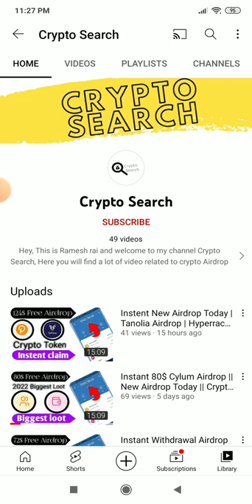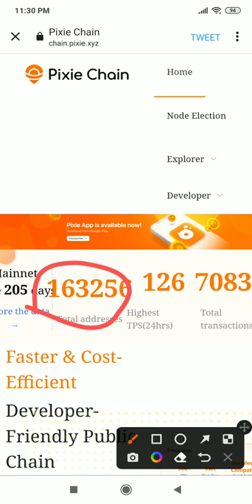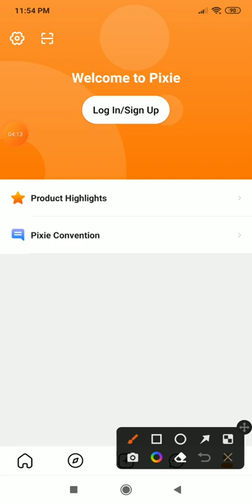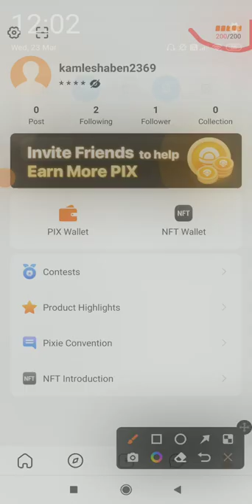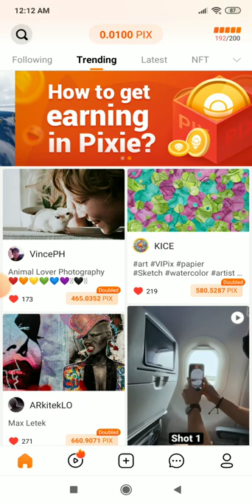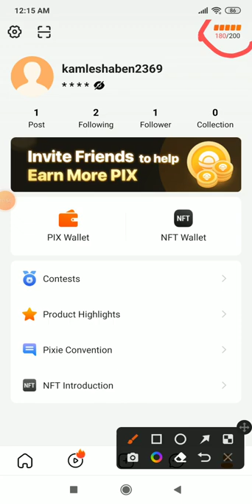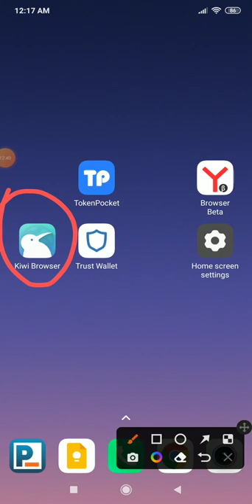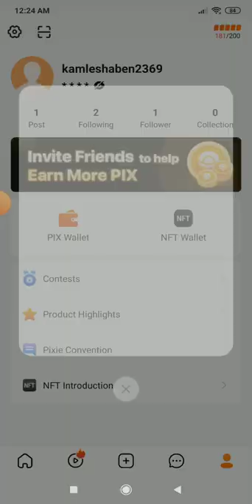Instent withdrawal New Airdrop | Earn money Online | Pixie Tokan Airdrop Update | Make money Online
Video Is For Educational Purpose Only Copyright Disclaimer Under Section 107 of The copyright Act 1976, Allowance Is Made For "Fair Use' For Purpose Such As Criticism, Comment, News Reporting, Teaching Scholarship, And Research, Fair Use Is A Use Permitted By Copyright Statute That Might Otherwise Be Infringing.